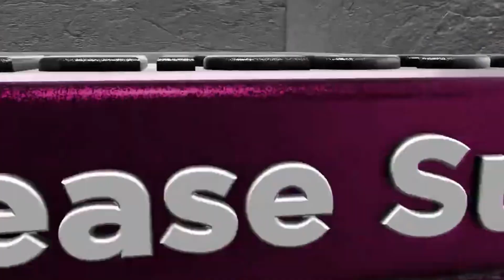qophii dirree Bashananaa horn media